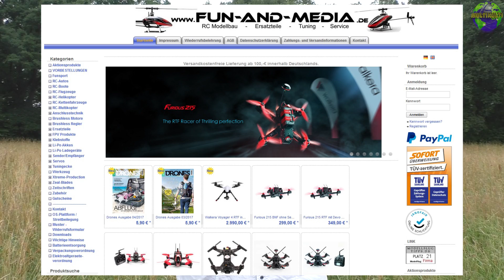First Flight Walkera Furious 215 | HD+ | Deutsch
Heute: Der First Flight vom Furious 215 leider war das Wetter nicht besonders gut.
Und ein großes Dankeschön an fun-and-media Team, für die Schnelle Hilfe :)